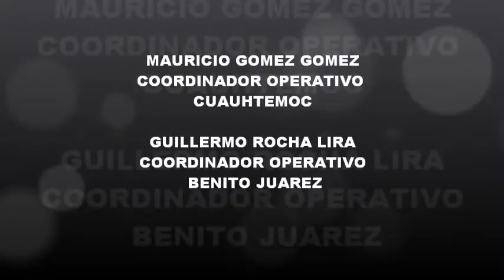IMSS PART 1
EN ESTE VÍDEO SE PRESENTA LOS RESULTADOS DE LA ENCUESTA DE SATISFACCIÓN DEL USUARIO QUE RECIENTEMENTE DIO A CONOCER EL DIRECTOR GENERAL DE ESTE INSTITUTO DANIEL KARAM.